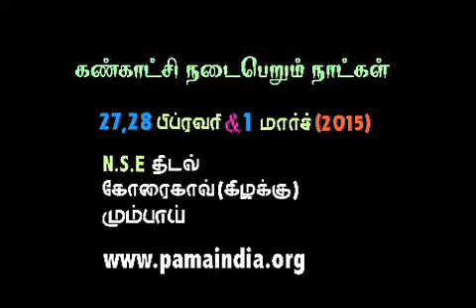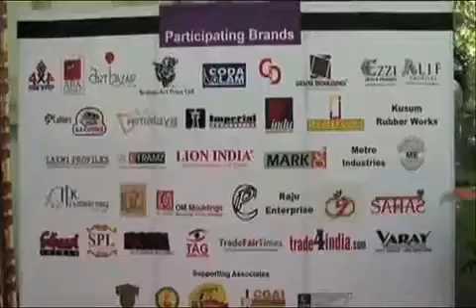2nd PAMA Frame and Art Show 2015 (Tamil)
PAMA Frame and Art Show 2015

Introducing 2nd framing show in a row by PAMA.
All Photoframe Moulding Manufacturer & Trade Association invites you and all your friends, family, colleagues and all your professional contacts from Framing Industry, Photo Frame Industry and Moulding Manufacturers.

Note the date 27th - 28th February and 1st March 2015.

Invite all your friends, family, colleagues and all your professional contacts from Framing Industry, Photo Frame Industry and ..